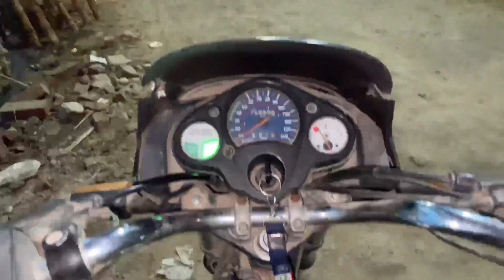| Yeh kya chall raha haii shadi mein 😂🤣|